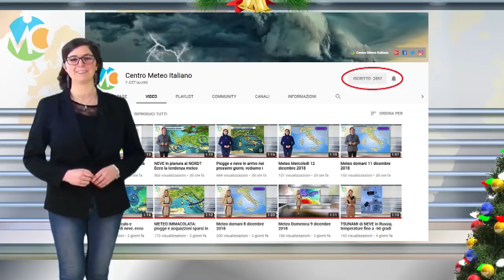Peggioramento meteo in arrivo sull'Italia con neve a bassa quota, ecco dove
Seguite tutti gli aggiornamenti in tempo reale su